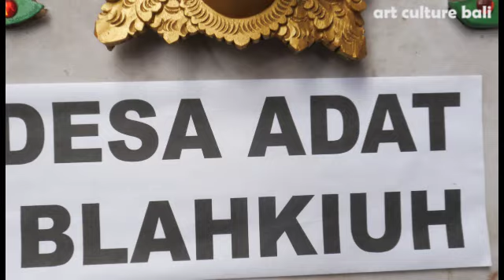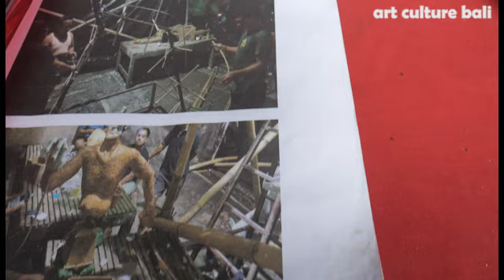LOMBA OGOH-OGOH PROVINSI BALI | PERWAKILAN DESA BLAHKIUH "BANJAR DLODPASAR" ABIANSEMAL, BADUNG